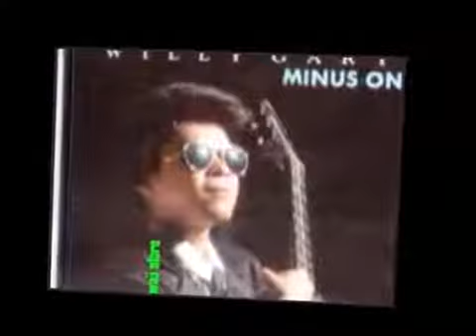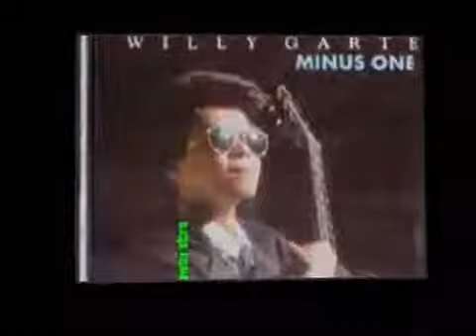Lorena, by willy garte